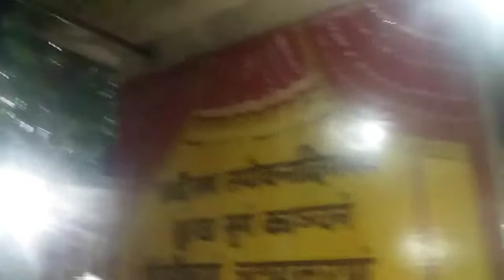जय माँ नैणां देवी जी के अलोकिक दर्शन।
Jai Mata Di mehar kero Maa ji।